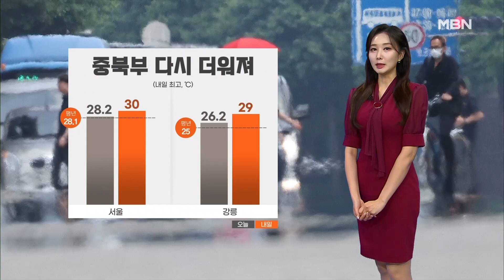[날씨]오늘 밤까지 곳곳 비·소나기…내일 전국 맑고 더워 [MBN 뉴스센터]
주말인 오늘 중북부에는 비가, 충청 이남에는 소나기가 이어지고 있습니다. 앞으로 오늘 밤까지 대부분 지역에 5~40mm 안팎의 비나 소나기가 더 내리겠고요. 곳에 따라 천둥, 번개가 치고 우박이 떨어지는 곳이 있겠습니다.

 오늘 중북부를 중심으로는 폭염이 주춤했는데요. 내일은 낮 기온이 다시 30도 안팎까지 올라 더워지겠습니다.

 내일은 별다른 비 소식 없이 전국 하늘 맑게 드러나겠고요. 낮 동안 전국의 자외선 지수 매우 높음 단계까지 오르겠습니다.

 내일 아침 내륙에는 안개가 짙게 끼겠고 오후부터 강원 영동에는 바람이 강하게 불겠습니다.

 내일 중부지방 서울의 아침 기온은 19도로 오늘보다 조금 낮겠고요. 한낮에는 서울과 대전이 30도까지 오르겠습니다.

 남부지방도 한낮에 광주 30도, 대구는 31도까지 오르겠습니다.

 다음 주에는 대체로 맑은 가운데 낮 기온이 갈수록 오르겠습니다. 날씨였습니다.